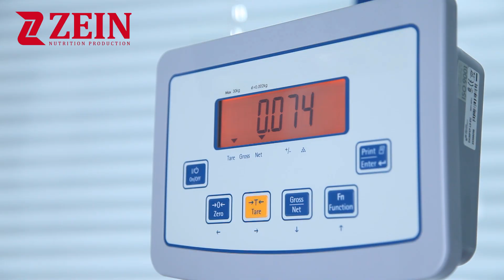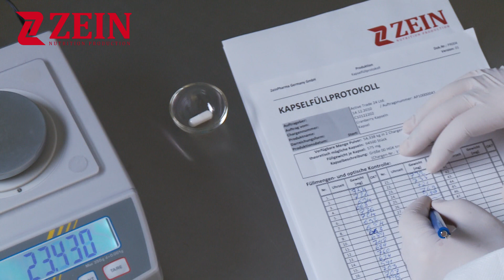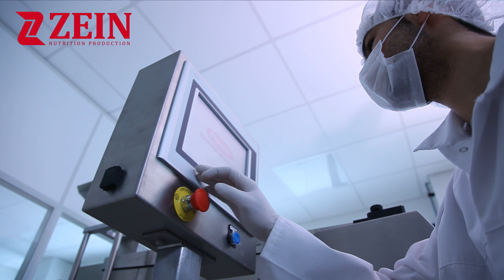Imagefilm / Imagevideo / Industriefilm / Unternehmensfilm - Pharma Branche Zein Nutrition Production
Ein Imagefilm von - Imagevideo / Produktvideo / Industriefilm der Zein Nutrition Production.